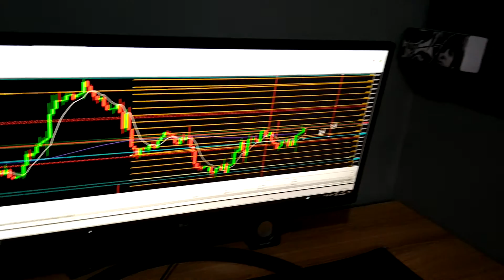CADEIRA GAMER | NOVA DO SETUP | MYMAX - MX7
Cadeira gamer MYMAX - MXT7
Otimo custo beneficio
A Cadeira Gamer MX7 é a mais recomendada para gamers, pois necessitam de uma cadeira ergonômica e confortável. Escolhida também por profissionais que passam muito tempo sentado em frente ao computador.
Com design único que arremete aos bancos dos carros esportivos, é destaque no ambiente que for posicionada.
Construída em materiais premium, superfície em tecido sintético e estrutura metálica garante durabilidade ao produto, além possuir almofadas para manter seu corpo sempre em contato com a cadeira. Pés giratórios de 68 cm de diâmetro e rodinhas, contribuem para estabilidade e praticidade da Cadeira Gamer MX7.
Modelo: Cadeira Gamer MX7
Cor: Preto/Azul
Revestimento: Estofamento de tecido sintético pu
Estrutura: Metálica
Superfície de Apoio: Espuma com densidade controlada - 35 Assento / 22 Encosto
Peso Máximo Suportado: 150kg
Ajuste Altura: Sim - 10cm
Encosto Regulável: Sim - Permite inclinação de até 135º
Função Balanço: Sim
Gás: Classe 4 - 100mm
Diâmetro Pés: 68
Rodas: Premium de alta resistência
Braços: Fixos
Almofadas: Lombar e de encosto de cabeça
Parafusos: 8
Altura do chão até apoio de braço: 72- 83cm
Altura do chão até assento: 48 - 59cm
Altura do encosto: 82cm
Largura do assento: 34cm
Profundidade interna do assento: 47cm
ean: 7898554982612